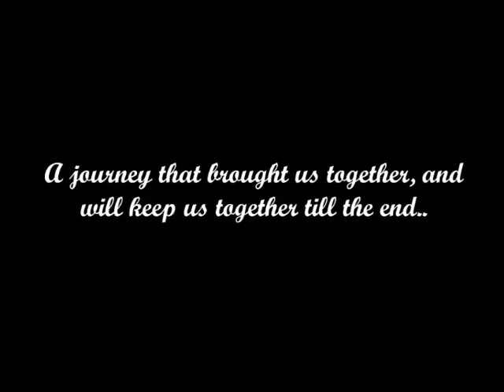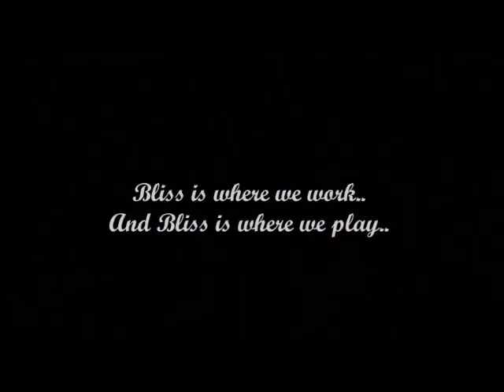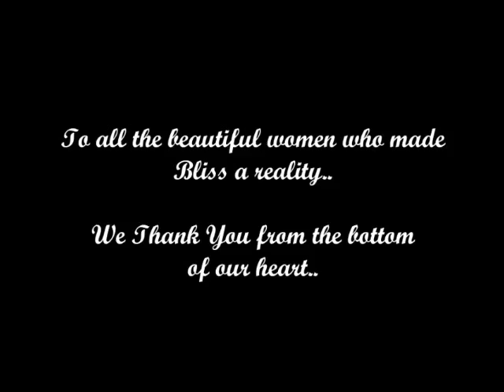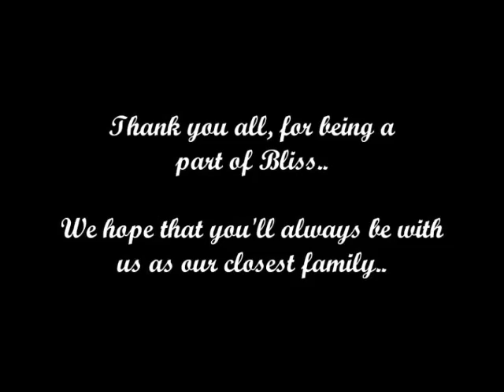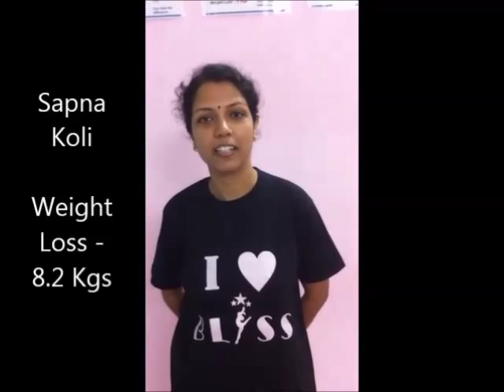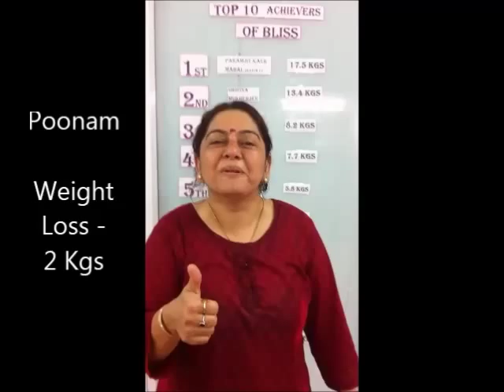Origin of Bliss Fitness :- Cherished Memories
This video brings back the memories of the origin of Bliss .. we have come a long way but still the memories r fresh and beautiful . Thank you to all Bliss Members for being with us through everything